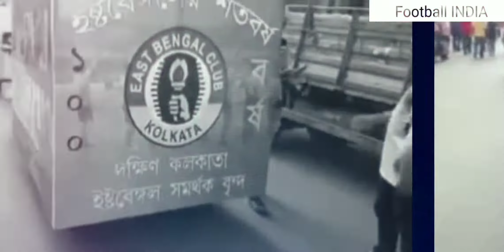East Bengal South Kolkata Fans Celebrated 100 years begin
we are regular youtuber and we will regularly upload new sports related videos ..